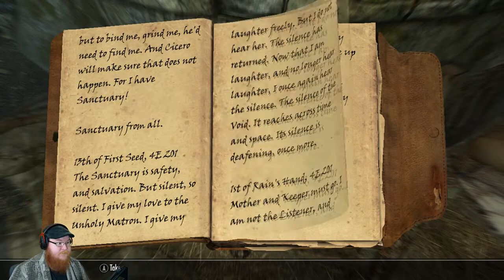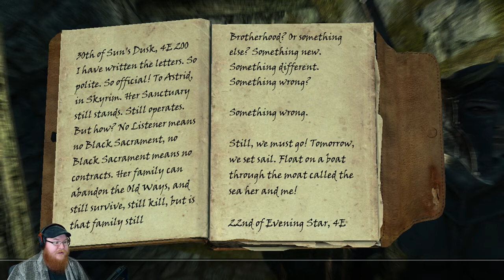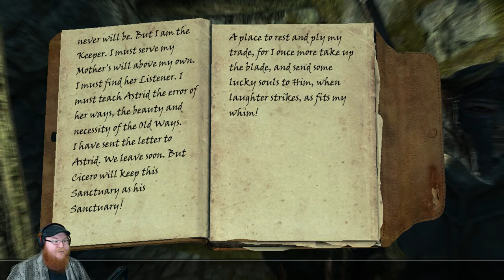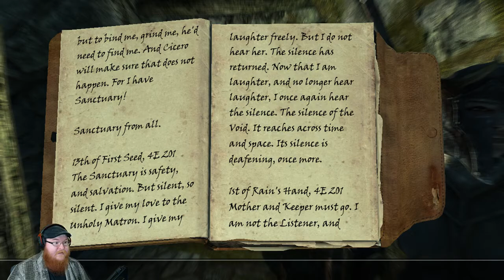Skyrim | We got Shadowmere!!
Today we get the famous horse, Shadowmere! I am super super excited! Shadowmere is an awesome horse! We also hunt down Cicero and find out why in the world he attacked Asterid and injured Vaazara! It all rest in your hands now, should Cicero live or die?